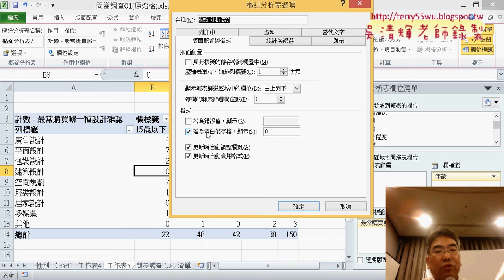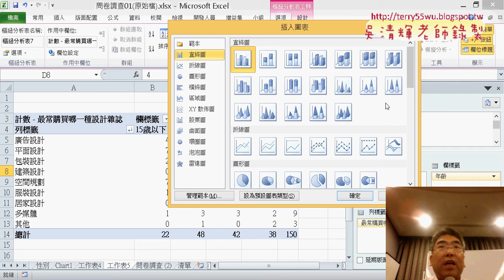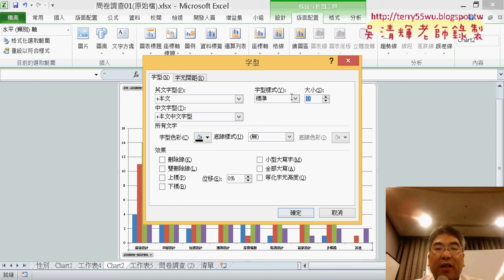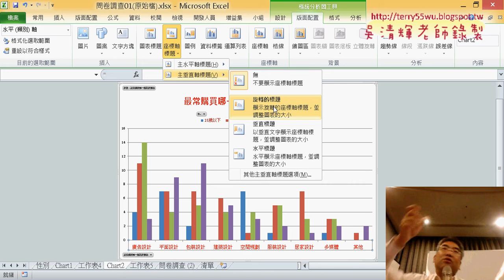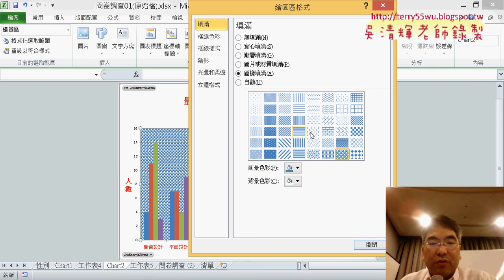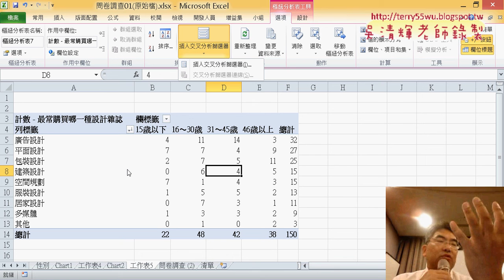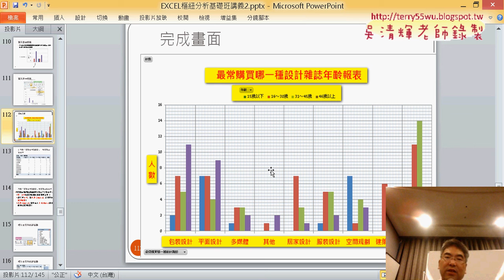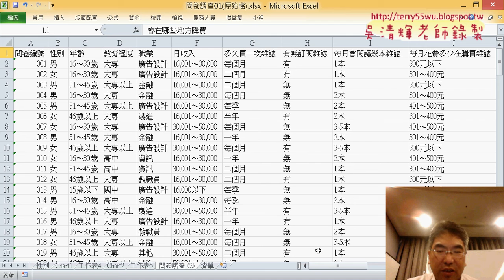12 繪製樞紐分析圖最常購買設計雜誌